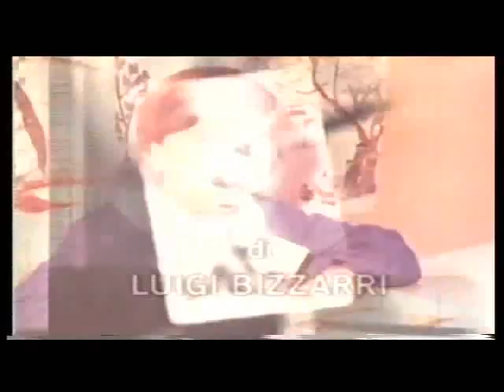MIRKO TREMAGLIA IL MIO NOVECENTO PRIMA PARTE.wmv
IN ONORE A MIRKO TREMAGLIA L'ULTIMO RAGAZZO DI SALO'. UN VERO ITALIANO.